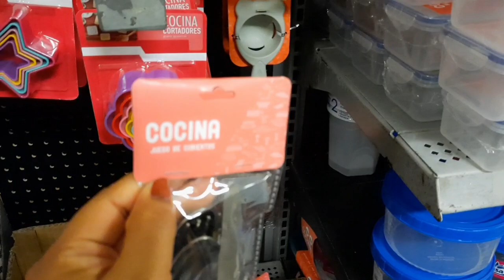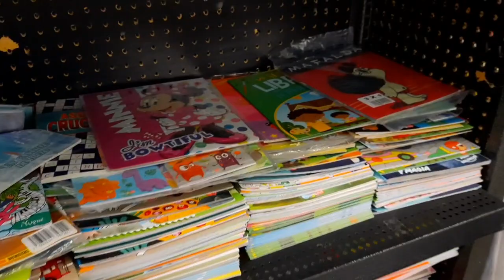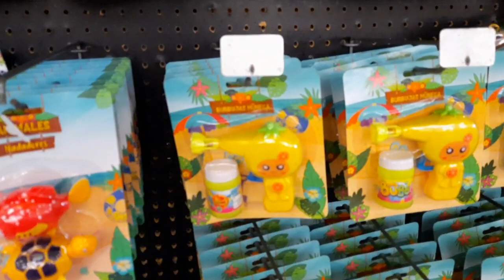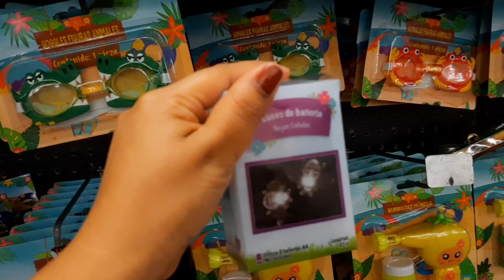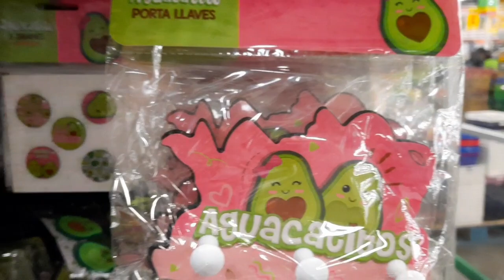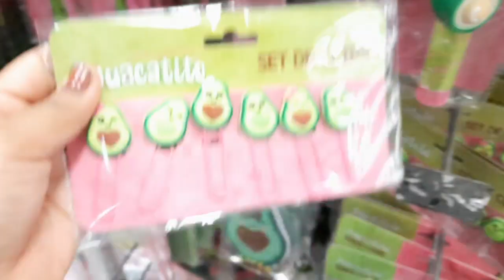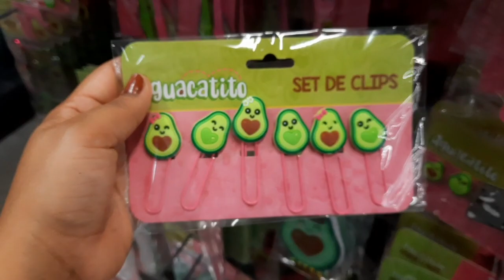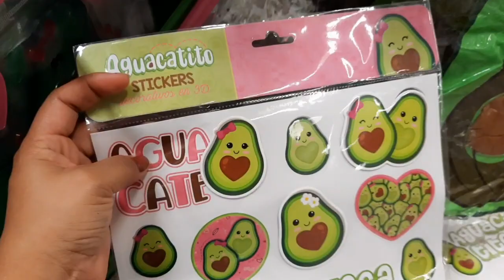✅Recorrido por prichos/Coleccion Aguacatitos🥑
recorrido prichos bodega aurrera carretera villaflores/ Tuxtla Gutierrez Chiapas

personas que dejen malos comentarios o insultos serán bloqueadas, solo quiero personas de buen corazón que me ayuden a crecer.